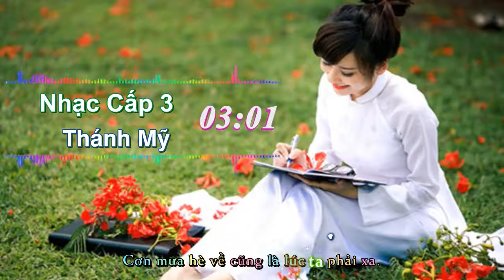Khoát Hĩm Nhớ A4 THPT Bình Yên-Định Hóa-Thái Nguyên(2003-2006)